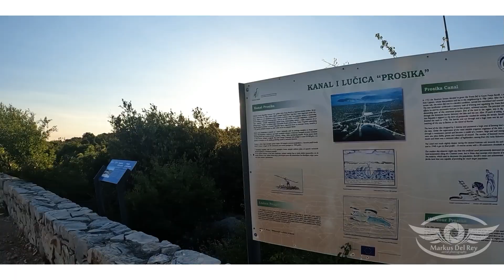From Lake Vrana to Zadar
Amazing Ntional park with Lake Vrana and beautiful old town in Zadar.